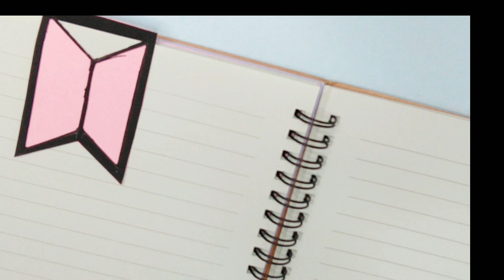BTS bookmark 🔖||school craft#papercraft#paperdiy#bts#bookmark